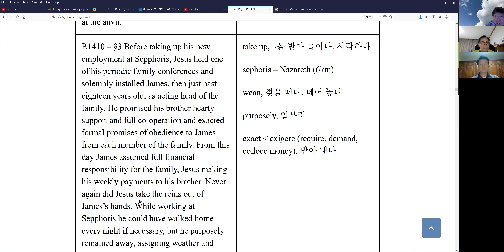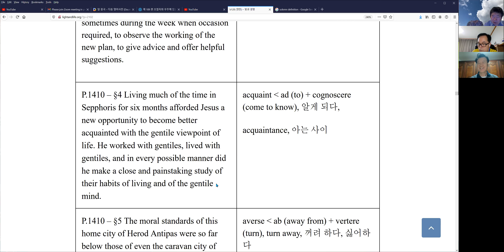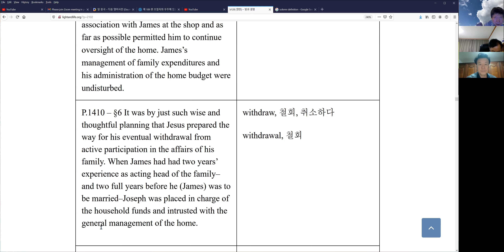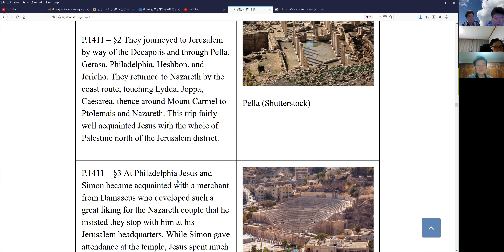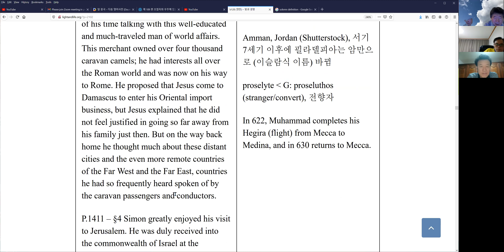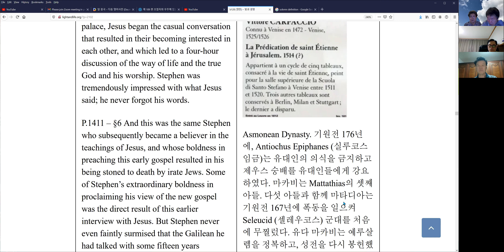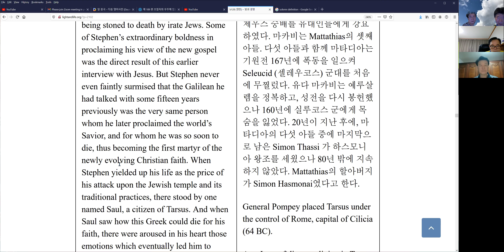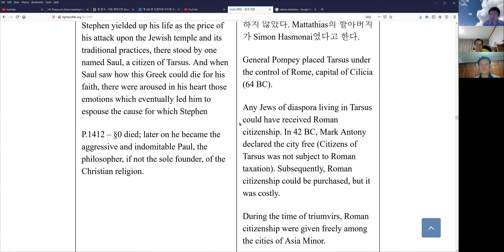예수가 22살 되던 해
예수는 동생 야고보에게 집안 재정을 맡기고 집을 떠날 준비를 시작한다. 야고보가 집안 경영하는 책임을 2년 동안 맡은 뒤에, 그 밑의 동생 요셉이 집안 재정 책임을 지게 된다.